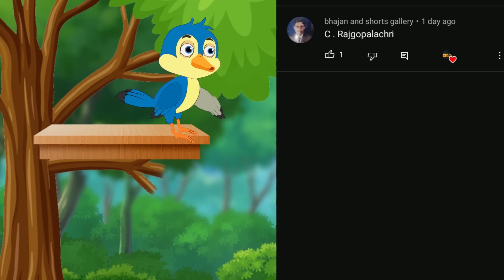ଜଙ୍ଗଲରେ ଗଣ୍ଡଗୋଳ | Odia Chadhei Gapa | Tiki Chadhei Gapa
We create best content 😊
Please like | Comments & Share our video with your all friends who love to watch cartoon video

Odia cartoon kahani | cartoon odia | cartoon chadhei | tiki chadhei kahani | odia kahaniyan |  chadhei gappa | Birdstoontvodia

Tag - gappa, Odiastory , odia bird story , fairytales ,  chadhei gappa , tiki chadhei , tiki chadhei gappa